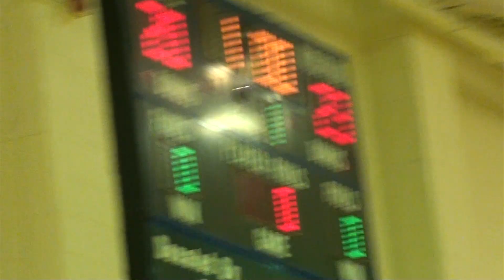2012 Varsity Awards Night Trailer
Teaser video for the upcoming Varsity Awards Night presentation coming in December.